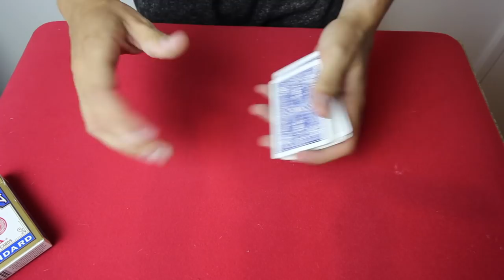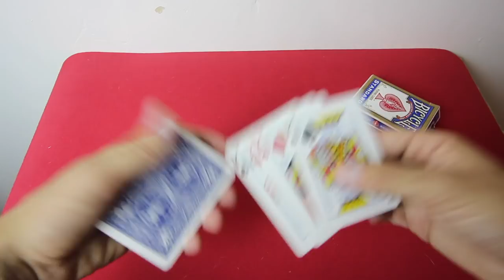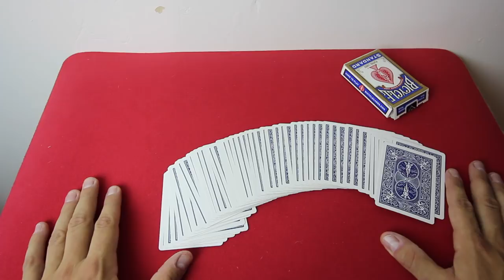UNE TELEPORTATION DE CARTES ??!!!!!! (Tour de MAGIE expliqué)